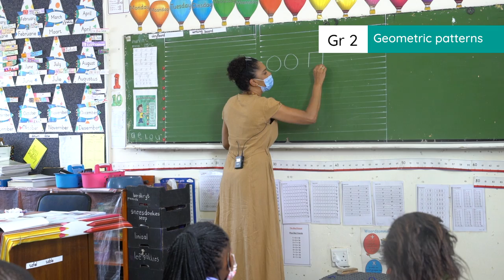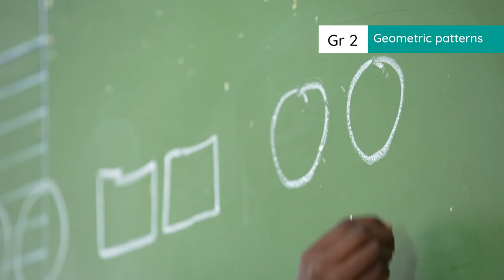3.7.3 Geometric patterns